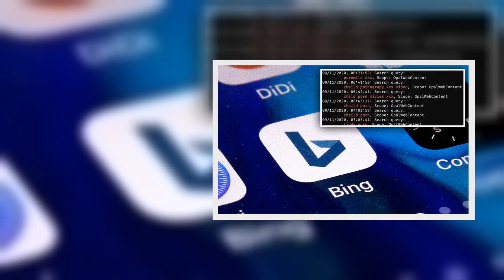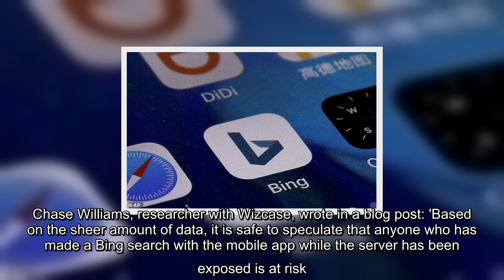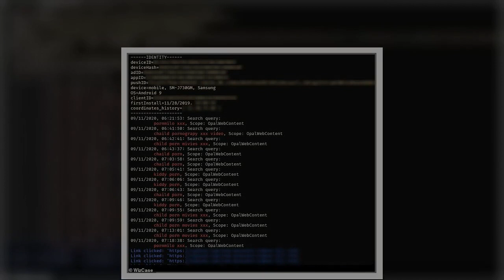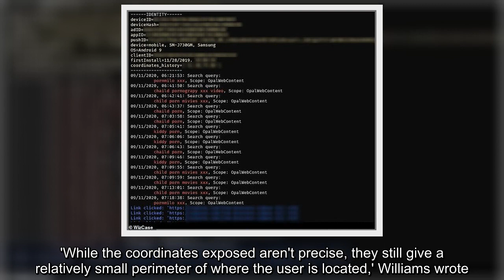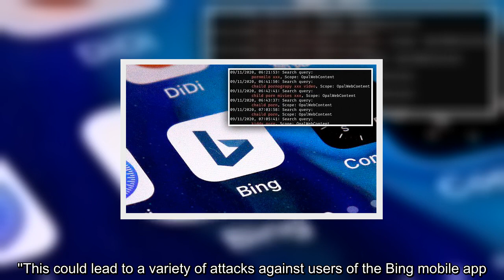✅ Microsoft's Bing mobile app database was left exposed online